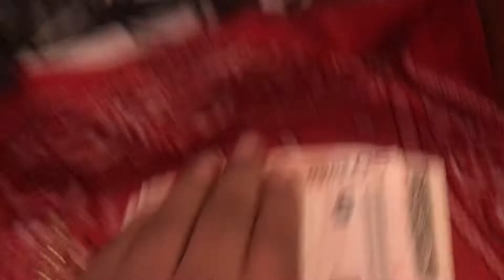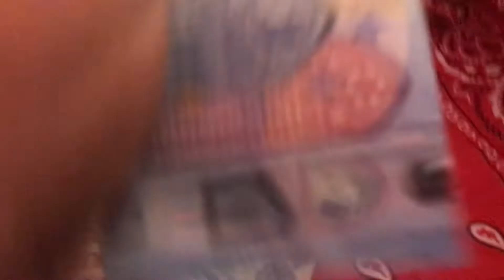POV: Ryan paycheck at 90’s TV studios 😳😳😳